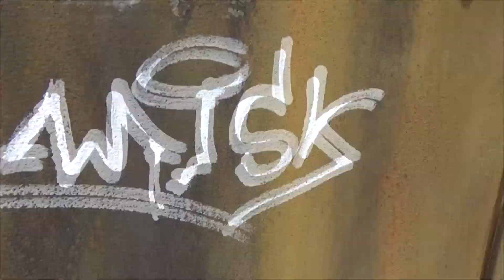bicycle trip to Shtergres with Evgeny Vladimirovich part 1